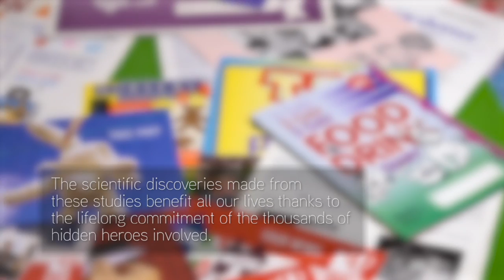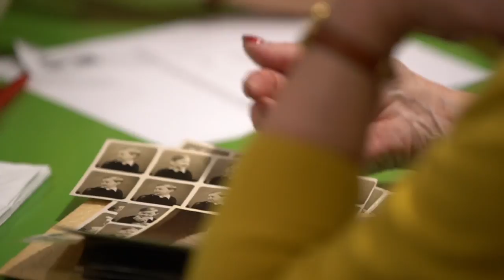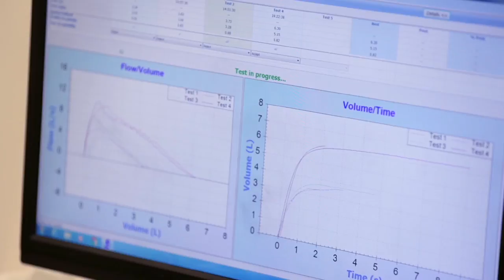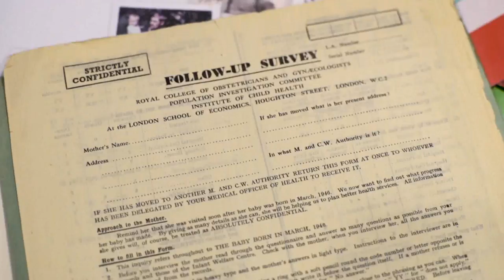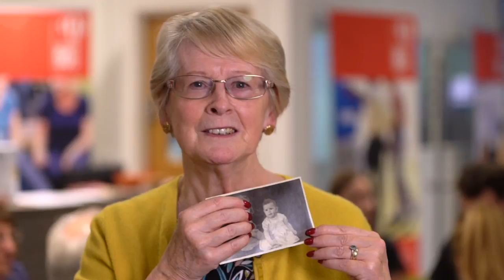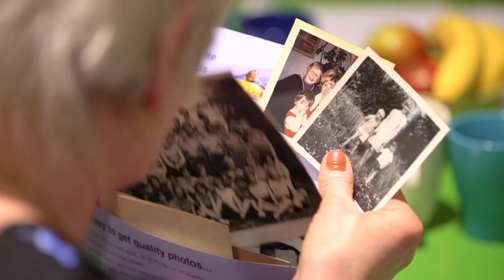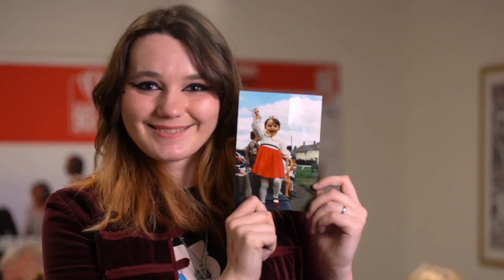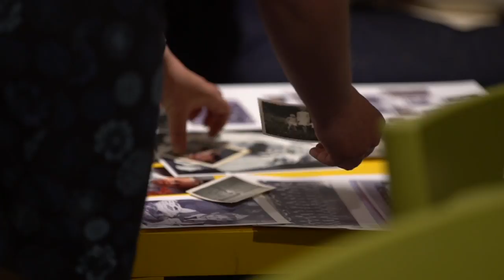Across Generations - full length version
This innovative short film brings together study members from two world-renowned birth cohort studies to discuss the importance of longitudinal research. The study members discuss their memories of being involved in the study, their reasons for continued participation and their ideas for future research.

'Across Generations' involves participants from the MRC National Study of Health and Development (NSHD) who this year are celebrating their 70th birthday and Children of the 90s who are celebrating their 25th birthday.